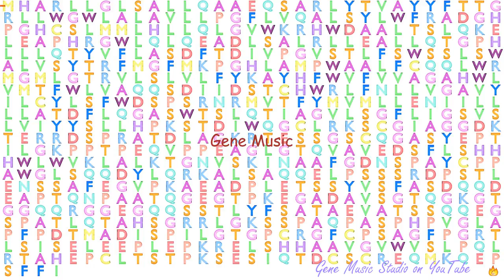Gene Music using Protein Sequence of XKR5 "XK, KELL BLOOD GROUP COMPLEX SUBUNIT-RELATED FAMILY, MEM"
Gene Music using Protein Sequence of XKR5 'XK, KELL BLOOD GROUP COMPLEX SUBUNIT-RELATED FAMILY, MEMBER 5'